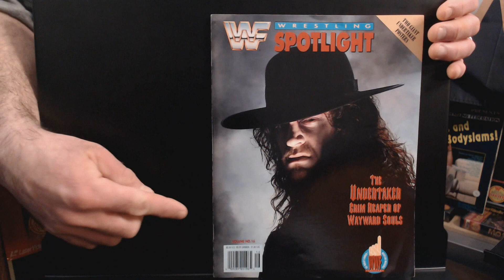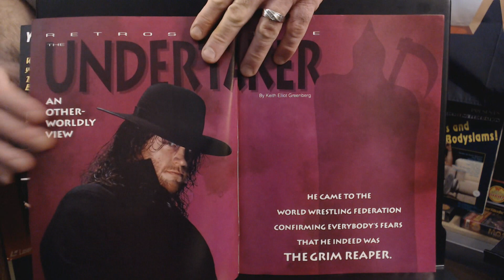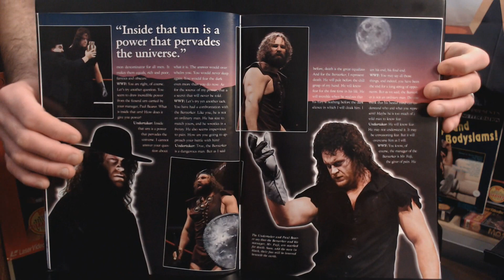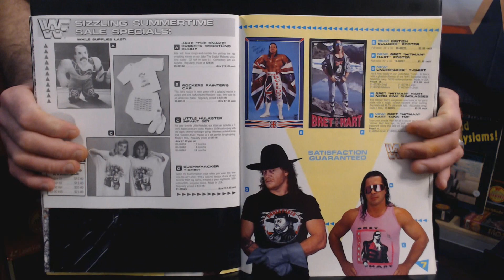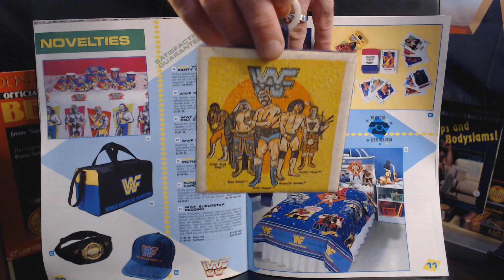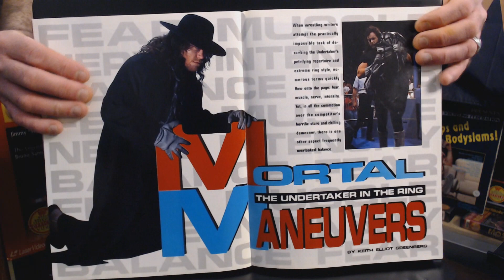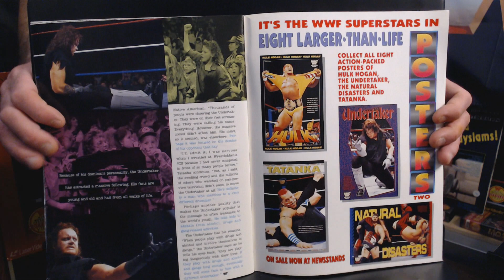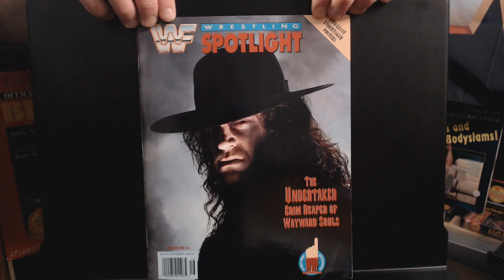Federation Nation WWF Wrestling Spotlight Volume No. 16 The Undertaker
This week on Federation Nation, Episode 54 we take a look back at WWF Wrestling Spotlight Volume No. 16 The Undertaker